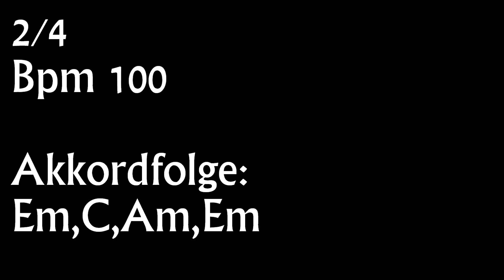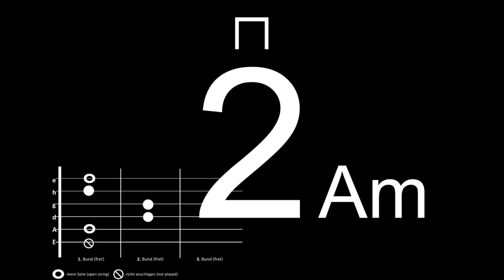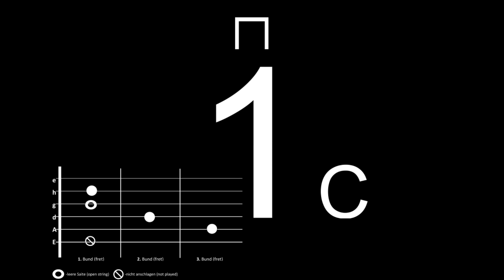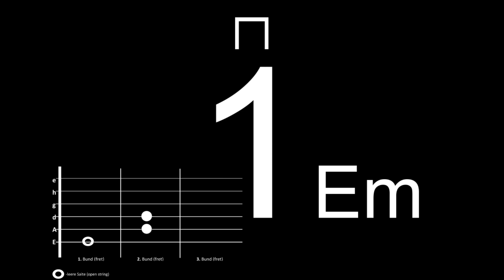2/4 Takt Bpm 100 (Gitarre/guitar+Schlagzeug/drums)